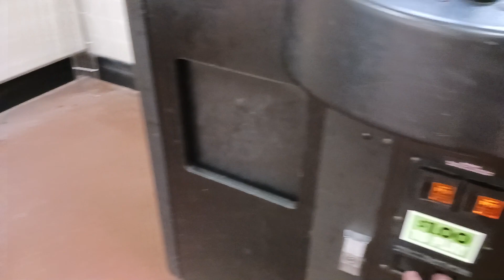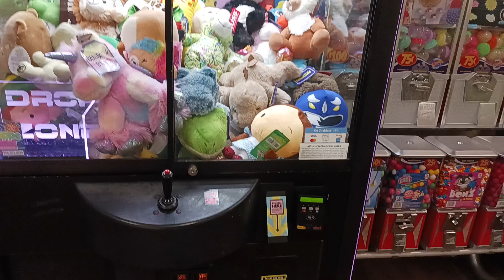YES DEER - Crane Machine Wins! Skill Claw Grabber Game Winning FREEZE